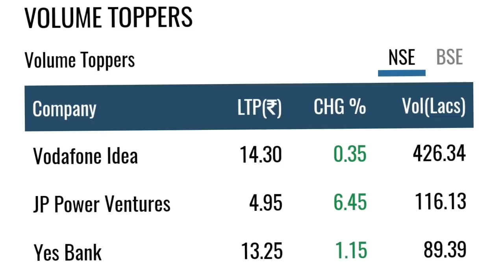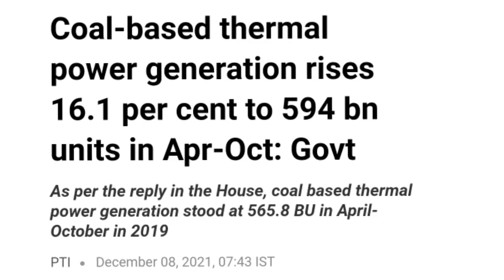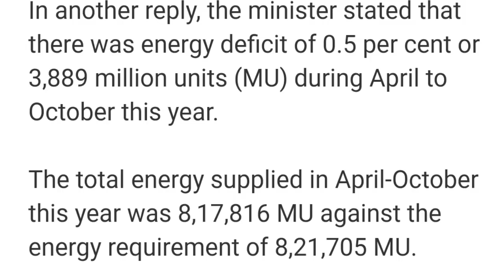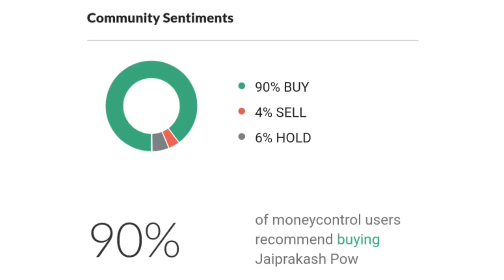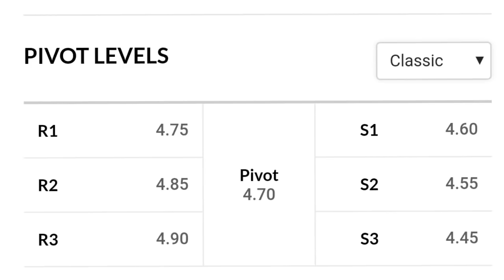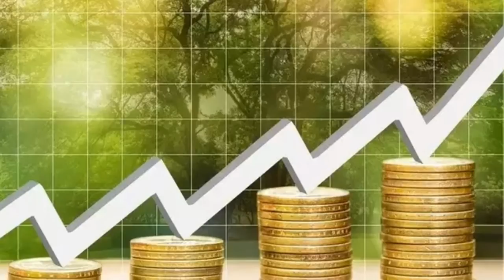jp power share latest news today l jaiprakash power share l PENNY STOCKS TO BUY NOW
Top 5 Penny Stocks for February , Best Penny Shares to Buy Now , Strong Penny Stocks to Buy Today

online kamai